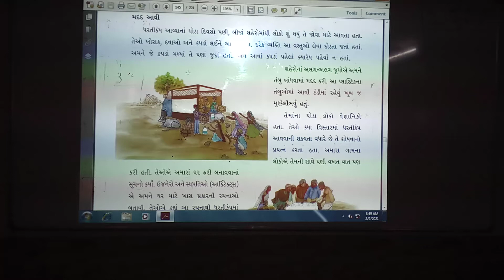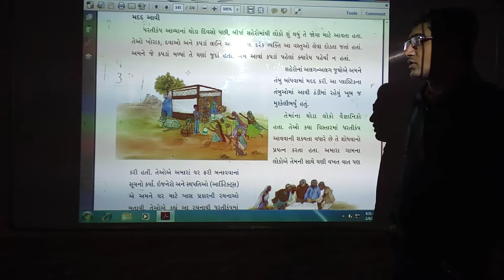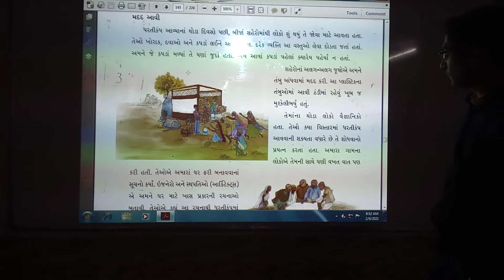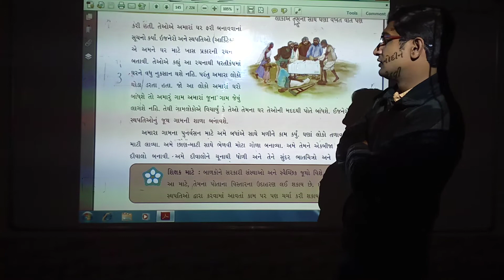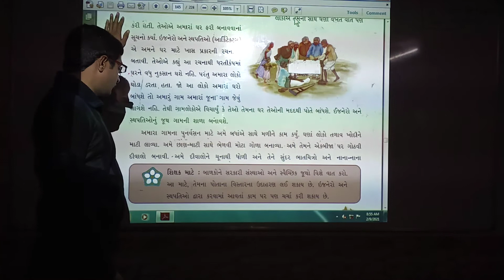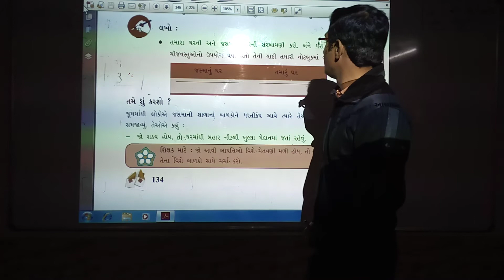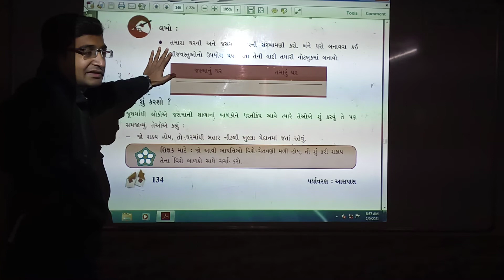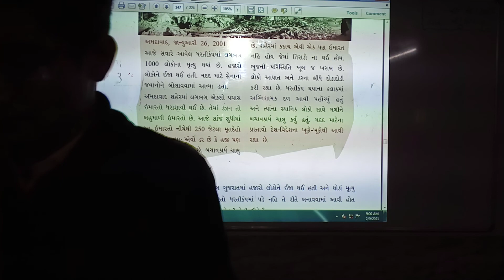STD 5 ASHPAS CH 14 PART 2 10 2